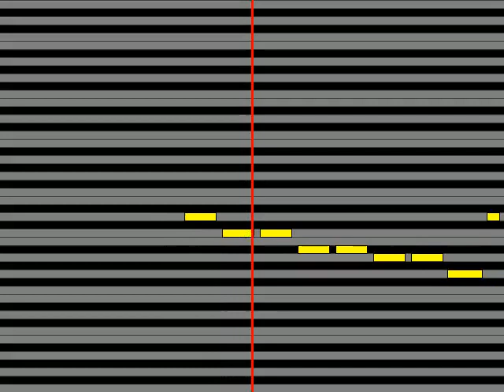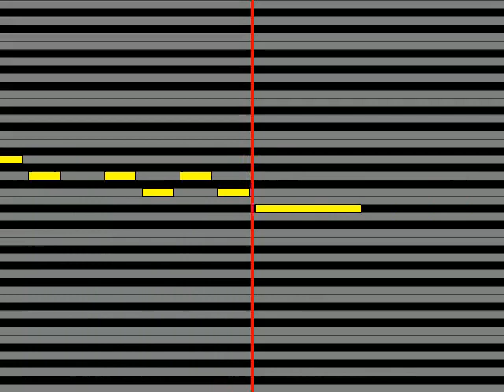【ガイドメロディ】 岩波理恵いわなみりえ 流星エアポート